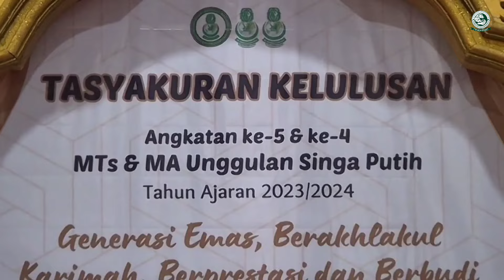JANGAN BERHENTI BELAJAR